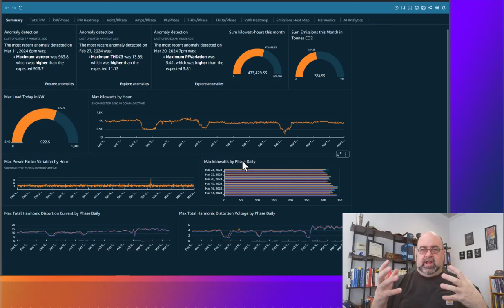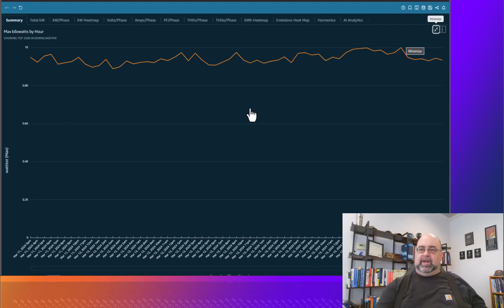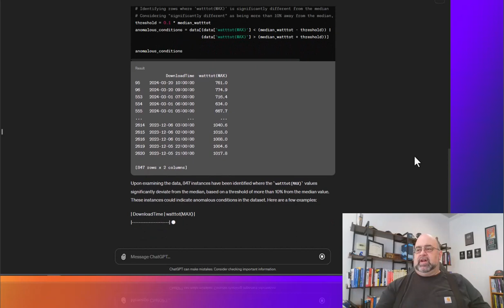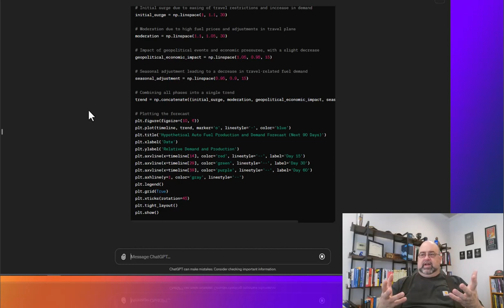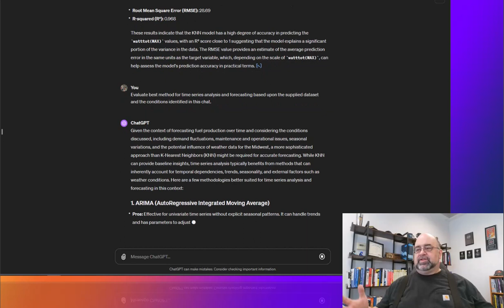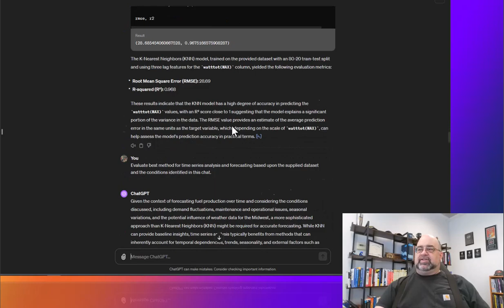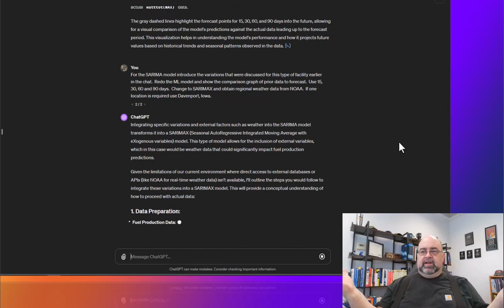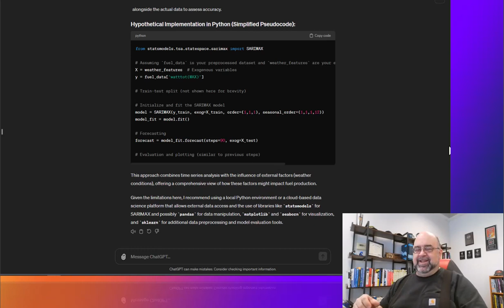Podcast 25 What is Anomaly Detection and Training in IIoT and How Can We Explore It Using ChatGPT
As discussed in prior podcasts, IIoT has some specific limitations in classification (identification) of specific defects or impending faults and AI has limits on identifying whether something is wrong as it depends on training of existing conditions.  In this podcast we will use energy monitoring data of an IIoT device, discuss dashboards and hybrid expert/AI systems, and show how forecasting works using the data in ChatGPT.  We will forecast potential energy and production using just kWh data with external outputs and assumptions.  Enjoy!